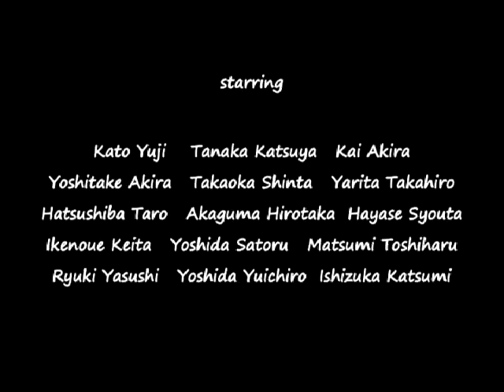ENDV vol.5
Starring

Filmed
Toshiharu Matsumi , Yuichiro Yoshida

AdditionalFilmed
Yusuke Mikami , Yutaka Akiyama

Edited
Yuichiro Yoshida

The previewed in LUZROOTS at Skateboard Film Montage "TIENOWAPRO" of March 17, 2012